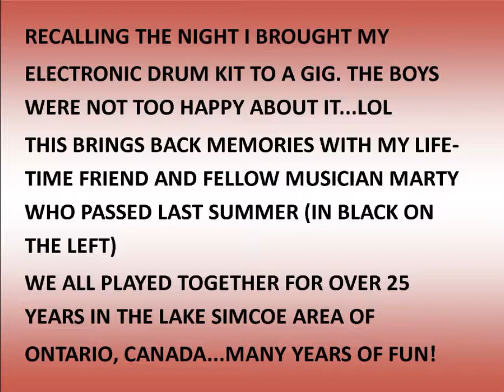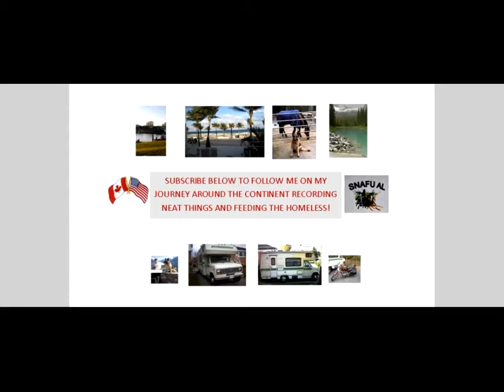The Night I Brought Electronic Drums To A Gig! LOL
In Memory of Marty Lowe...R.I.P.

As a senior on a fixed income Askim and I can always use some gas and homeless meal money. ANY help would be greatly appreciated! EVEN JUST A DOLLAR!